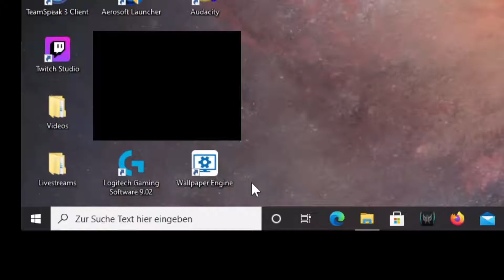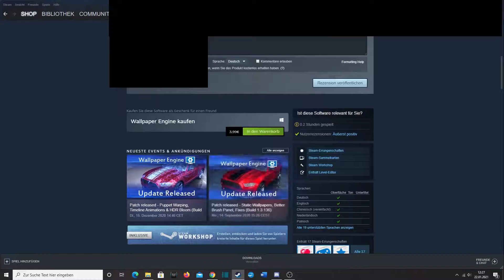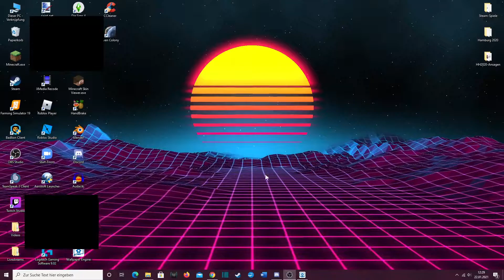Wie bekommt man ANIMIERTE HINTERGRÜNDE bei Windows 10? | Wallpaper Engine Tutorial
Aufgrund der Anfrage, wie man animierte Hintergründe bekommt, zeige ich euch jetzt, wie es geht! Jedoch muss man Geld ausgeben.. mir ist bewusst, dass es auch kostenlose Alternativen gibt!
🔽LIES MICH🔽

🔥Inhalte:
0:00​ - Grüßen
0:45​ - Das Programm und dessen Infos
0:56​ - Steam-Seite vom Programm
1:35​ - Wie fügt/ändert man einen Hintergrund (ein)?
2:07​ - Wie löscht man den Hintergrund?

🔽UNTERSTÜTZEN UND SO🔽

🔥LIKEN👍

🔥NEU: Wer über folgenden Link etwas im LabyMod-Store einkauft, werden 5% eurer Summe als LabyCoins auf *mein* LabyCoins-Konto gutgeschrieben.💲

🔽SONSTIGES🔽

• Ich hatte wieder einmal ein bisschen mein Mikrofon im Mund, weshalb ich häufig übersteuert bin.. c:

🔥VIEL SPAß!🔥
* Bei mit 💲 gekennzeichneten Links handelt es sich um sog. Wenn du darüber etwas kaufen solltest, bekomme ich, in dem Fall, 5% deiner Einkaufssumme im LabyMod-Store als LabyCoins gutgeschrieben. Für dich entstehen dabei keine zusätzlichen Kosten.

deutsch/german